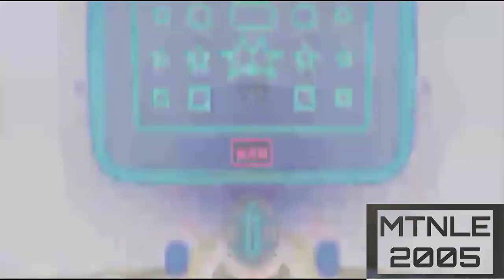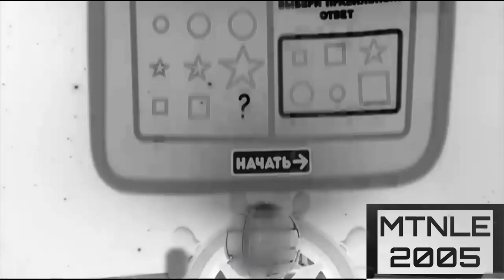Bruise effects in 0.5 speed